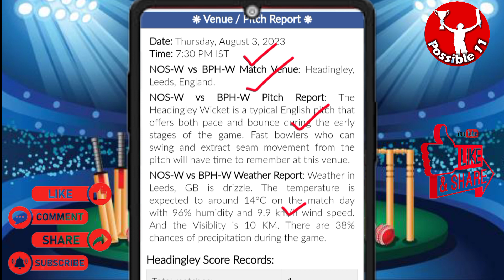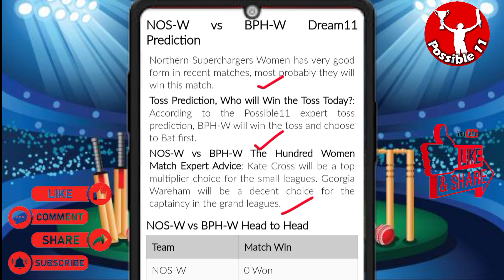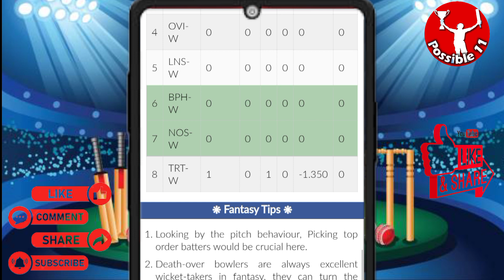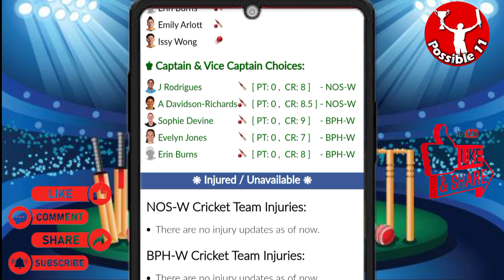NOS-W vs BPH-W Dream11 Prediction🔥 | NOS-W vs BPH-W Dream11 Team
07:30 PM IST
NOS-W vs BPH-W D11 Team
NOS-W vs BPH-W Dream11 prediction
NOS-W vs BPH-W Dream11 team Prediction
NOS-W vs BPH-W Dream11 analysis
NOS-W vs BPH-W Dream11 The Hundred Women
NOS-W vs BPH-W Dream11
NOS-W vs BPH-W Dream11 Team
NOS-W vs BPH-W Dream11 team today
Northern Superchargers Women vs Birmingham Phoenix Women Dream11
Northern Superchargers Women vs Birmingham Phoenix Women
Dream11 Today Match Prediction
Birmingham Phoenix Women vs Northern Superchargers Women
Birmingham Phoenix Women vs Northern Superchargers Women Dream11
Birmingham Phoenix Women vs Northern Superchargers Women Dream11 team today
Birmingham Phoenix Women vs Northern Superchargers Women Dream11 today match
Birmingham Phoenix Women vs Northern Superchargers Women Dream11 team
Birmingham Phoenix Women vs Northern Superchargers Women Dream11 prediction
Birmingham Phoenix Women vs Northern Superchargers Women Dream11 Team prediction

Birmingham Phoenix Women vs Northern Superchargers Women playing 11 T20
Birmingham Phoenix Women vs Northern Superchargers Women playing today
Birmingham Phoenix Women vs Northern Superchargers Women T20 today match playing 11
Northern Superchargers Women vs Birmingham Phoenix Women Capitals Dream11
NOS-W vs BPH-W Dream11 today match
NOS-W vs BPH-W Dream11 today team
NOS-W vs BPH-W Dream11 today Prediction
NOS-W vs BPH-W Dream11 team of today match
NOS-W vs BPH-W Dream11 team today match